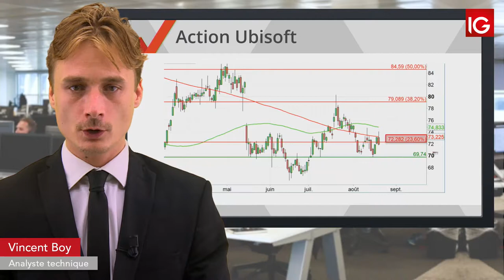Bourse - UBISOFT, Nouvel échec sous la MM200 - IG 21.08.2019